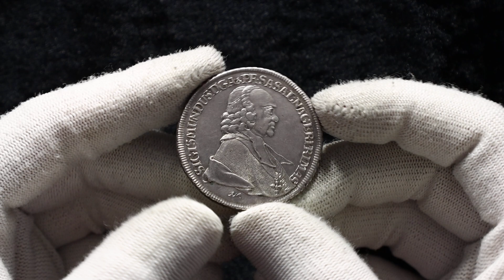Lot 305 Austrian States Salzburg 1 Taler 1762 FM